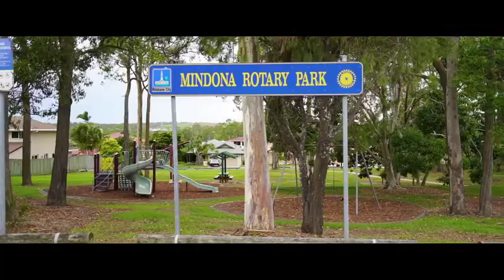Harcourts Beyond Real Estate - 8 Magenta Place, Wishart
Quiet Street Close to Everything

After enjoying 25-years of fabulous memories in this classic Wishart home, the original owners have decided to downsize. We’re very proud to present 8 Magenta Place to the market as a result, and we’re certain whoever lives here next will create just as many special memories.

A solid low-set brick home with unmatched street appeal, it’s built on a large and flat block of land which offers space for kids, pets and grandkids too.

The front yard is beautifully cared-for, with the green lawn, hedges, flower beds and stone retaining wall combining for maximum aesthetic appeal. There’s a wide driveway with feature paving leading to the double garage, which has internal epoxy flooring and a remote door.

Inside, the floor plan lends an airy and spacious feel to the entire property with large windows framed by plantation shutters letting the natural light flood in.

There’s a natural flow through the multiple living areas and the four bedrooms, with the family room and the formal dining complemented by the lounge and patio to provide both indoor and outdoor entertaining options.

The open-plan kitchen sits adjacent to the lounge and comes with a host of features, including Tasmanian Oak cupboards. There’s plenty of surface space thanks to the expansive stone benchtops, and the walk-in-pantry together with all the cupboards provides ample storage room. Topped off with appliances like a dishwasher, electric cooktop and rangehood, and you have a kitchen that any chef would be proud of.

The four bedrooms plus study are generous in size. The master has its own ensuite bathroom, with shower, vanity and toilet. The other bedrooms are serviced by a main bathroom with a separate bathtub and shower.

A large separate laundry with a double sink and a linen cupboard is a thoughtful addition, as is the extra storage space in the garage and the second linen cupboard in the passage. Ducted air-conditioning is also a stand-out feature helping to set this home apart from others on the market.

The covered outdoor entertaining area is the perfect spot to take in the green perfection of the fenced back yard. Well-tended flower beds play host to a variety of shrubs and flowers, combining to create one of the most pleasing and relaxing areas you could think of.

Proudly located in the Mansfield State School and Mansfield High Catchment, this is a definite Brisbane hotspot when it comes to education. With Goodstart Day Care just a walk away and Griffith Uni a short drive, all age groups are covered. Other location benefits include:
- Easy access to the Pacific and Gateway Motorways;
- Five-minute drive to Westfield Garden City;
- Short walk to Mindona Rotary Park and Wishart Community Park;
- 20-minute drive to Brisbane City.

A perfect family home or an intelligent investment decision, 8 Magenta Place won’t be on the market long. Get in touch now.

Education:
• Mansfield State School & Mansfield State High School Catchments
• Short drive to Mansfield State School, Mansfield State High School, Brisbane Adventist College, St Catherine’s Primary and Citipointe Christian College
• Short walk to Goodstart Early Learning
Transport & Shopping Centres:
• Short walk to bus stop on Mindona St (Bus 185 & 186) taking you to Garden City Shopping Centre Interchange & the city
• Short walk to Wishart Shopping Village
• Short drive to Westfield Garden City & Palmdale Shopping Centres
• 20-minute drive to Brisbane CBD
• Easy access to Gateway & Pacific Motorways
Facilities:
• 1-minute walk to BBQ, picnic area & playground on Mindona Rotary Park
• Short walk to Boorabbin Picnic Ground & Stackpole Street Dog Park

Note: Selected rooms throughout the property have been virtually furnished to provide a guide to the market for presentation and/or potential.